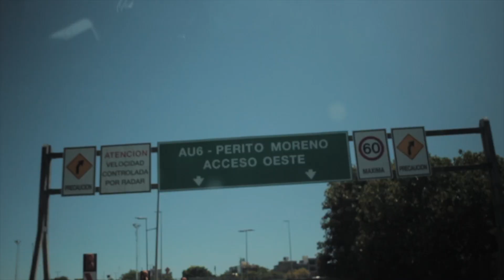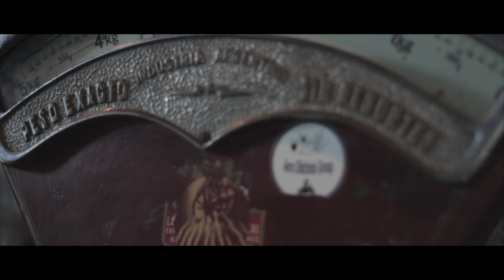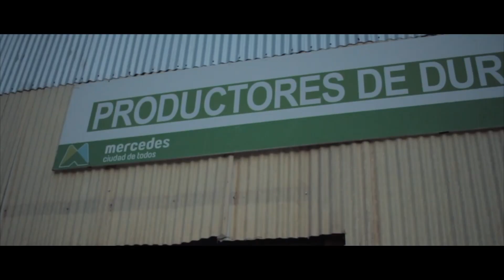Visitando Mercedes Provincia de Buenos Aires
Hola Mi Nombre es Lucio Suarez,  Estoy haciendo un desafío de 100 días 100 Videos, Este es el Daily Vlog 040

Hoy un vlog de viaje, nos tocó viajar a Mercedes Provincia de Buenos Aires, un hermoso lugar a tan solo 100 km

Acá va el episodio especial Vlog de Viaje... Daily Vlog 40.

Lucio Suarez

Gracias!